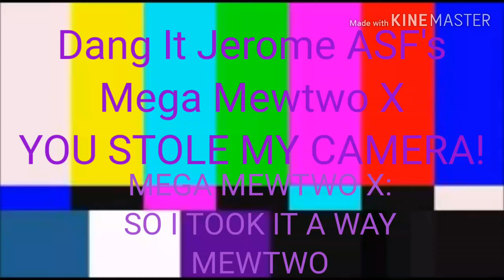My First Meme: Sr Pelo Scream But Jerome ASF's Mega Mewtwo X Took My Camera XD